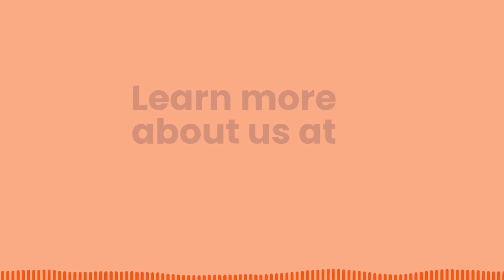#28 – Increasing the efficiency of construction processes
In this episode of The Platform Pioneers, we sat down with Diego Cisterna, Co-Founder and CMO of Valoon.

During our conversation, Diego shared with us the importance of increasing the efficiency of construction processes. He also explained how to improve collaboration by bringing all team members to embrace new technologies.